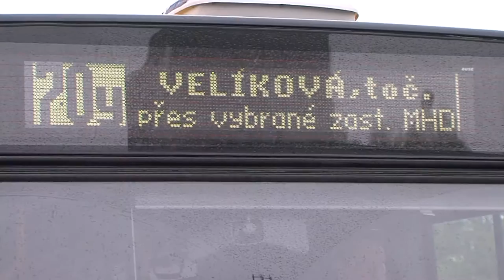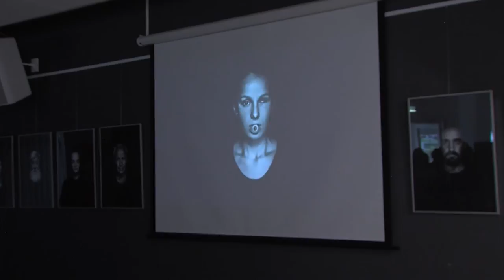Zpravodajství 29. 4. 2016